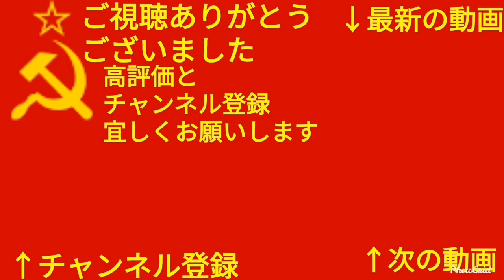【cities:skylines】シティーズスカイラインPS4 大都市をつくる第八回 散歩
今回は大規模行政区画を散歩！